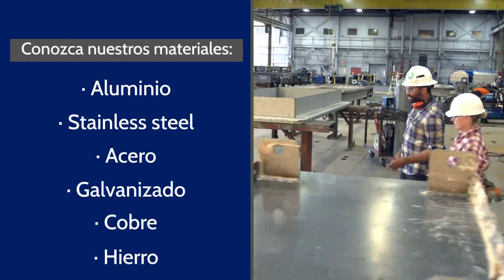Century Metals & Supplies de Puerto Rico, Inc.